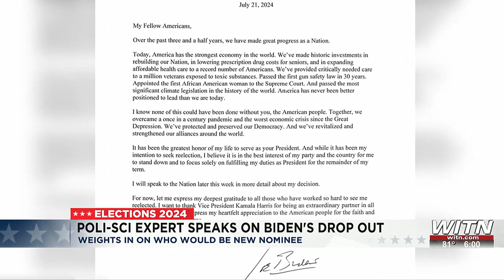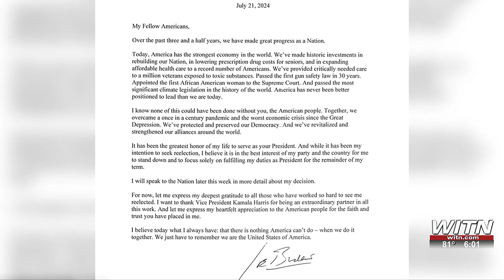Poli Sci expert reacts to President Biden’s election drop out